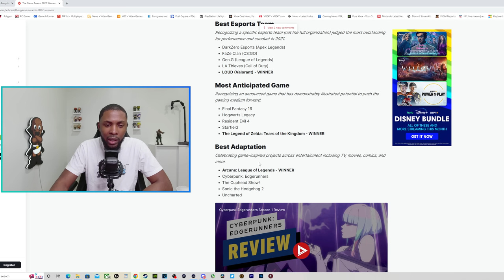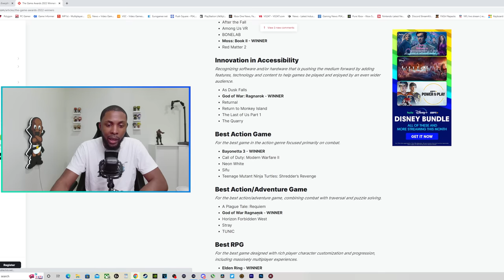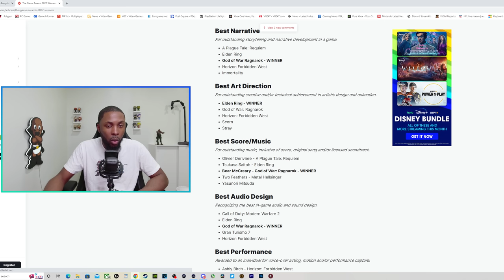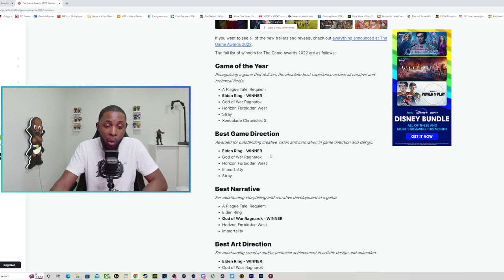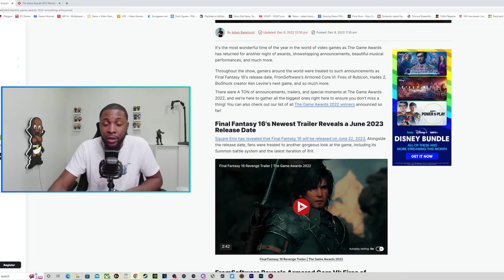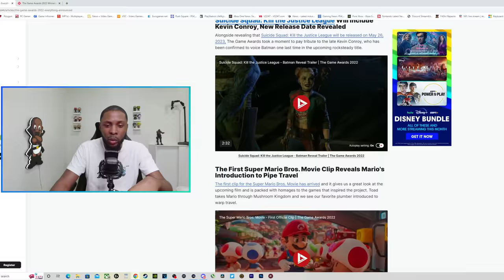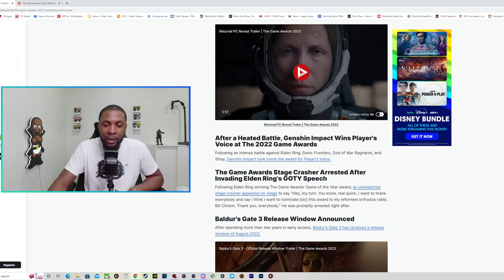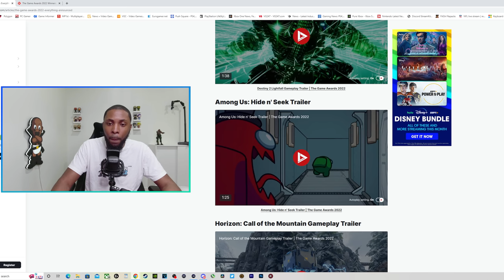The Game Awards 2022 Winners & Announcements Recap!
Podcast Members